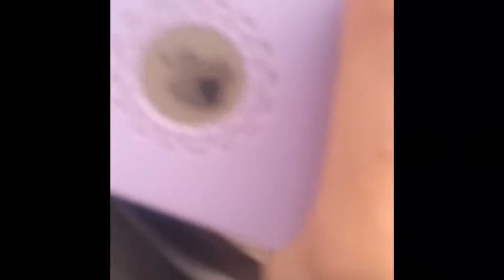One Direction 01/06/2014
manchester Etihad